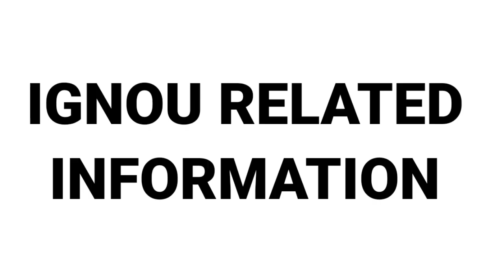Introduction Video - IGNOU bca & mca channel || Ignou previous year solution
ignou bca
ignou
bca ignou
ignou previous year solution
ignou syllabus
ignou bca syllabus
ignou bca previous year solution
previous year question paper solved
ignou pyq solution
bca ignou previous year solution
ignou assignment
ignou bca assignment
ignou bca solved assignment